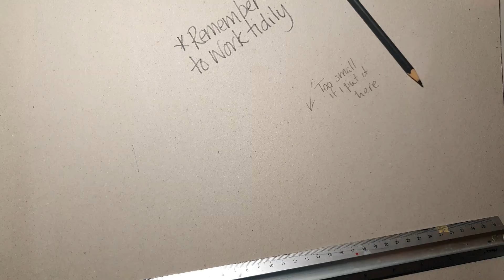Exploring ideas for Architectural Structures BRUTALIST ARCHITECTURE final video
A speeded up demo on Drawing ideas out with paper and tape in response to a project on Brutalist Architecture